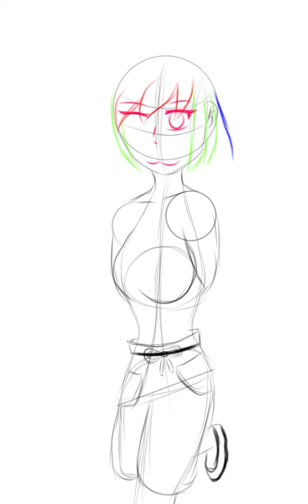Fan art for Pantaz Chan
This is for you pantaz Chan I know it hard for you because your father is gone I lost my father to and your a bnb fan. I’m a bnb fans too I support LGBTQ+ And Black Lives Matter As well Pantaz Chan and if you See this Pantaz Chan.